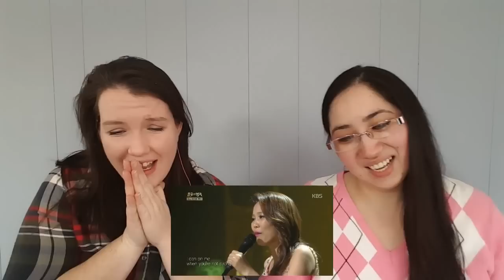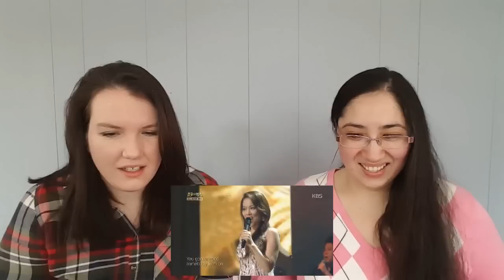So Hyang Lean On Me Immortal Songs 2 Reaction Video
We are back with another So Hyang reaction!  It is insane how her voice can bring out emotion like this.  If you have anymore suggestions then please leave them in the comment section below.